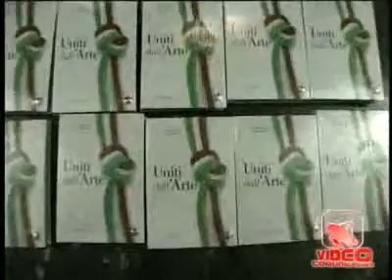Napoli - L'Italia unita nell'Arte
- Napoli - L'Italia unita nell'Arte (16.03.11)